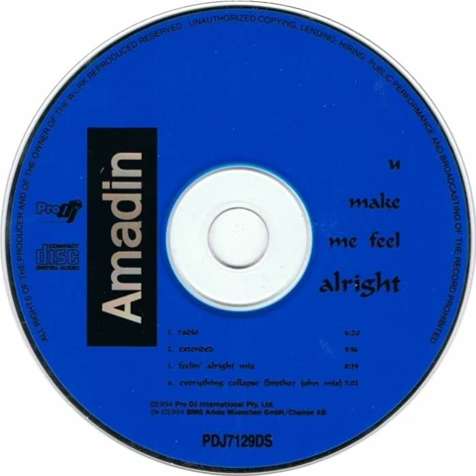Amadin - U Make Me Feel Alright (Radio) Backwards